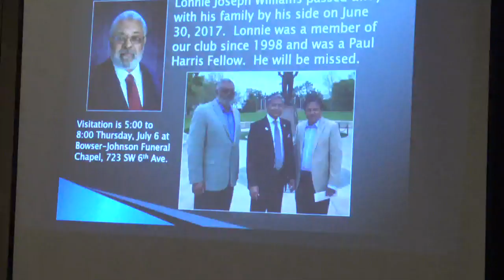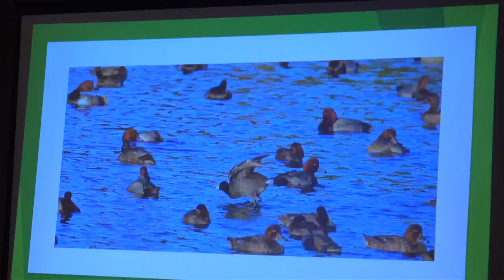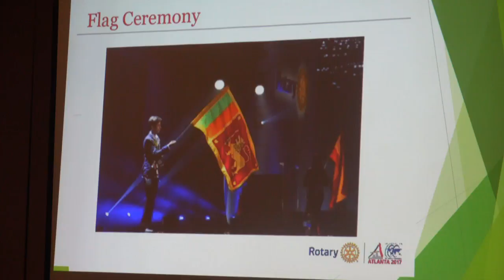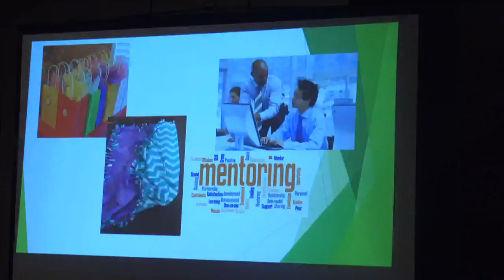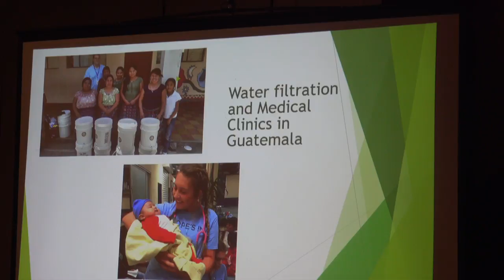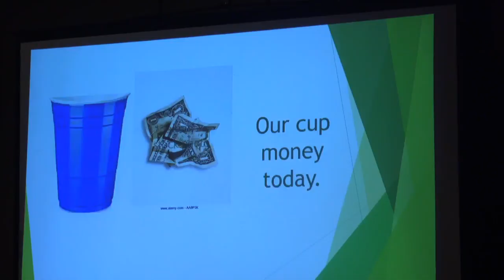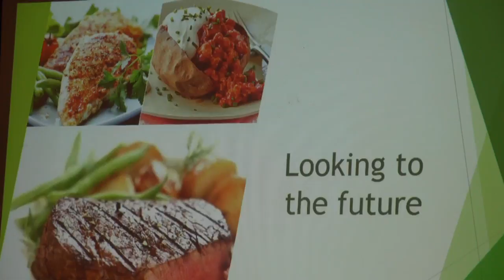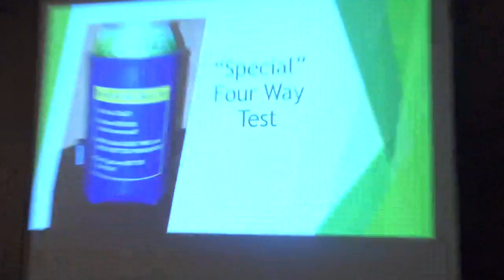07-06-17 President Grace Morrison, Looking Forward